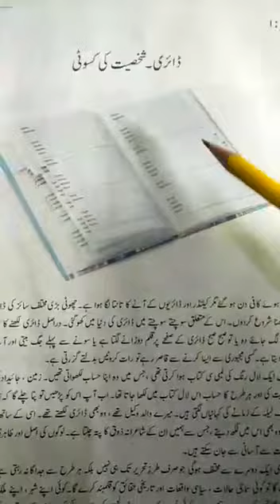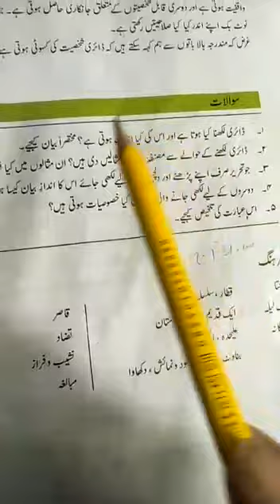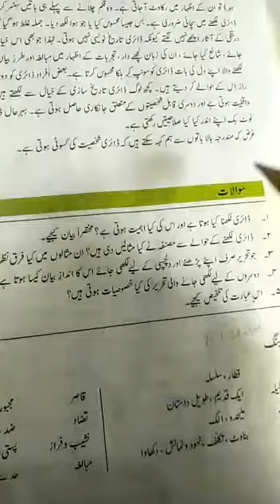Urdu | P6 | Aug 25, 2021